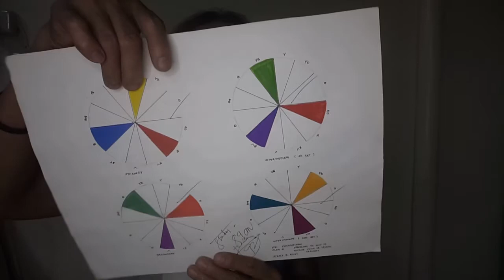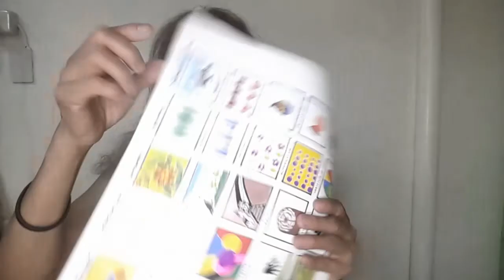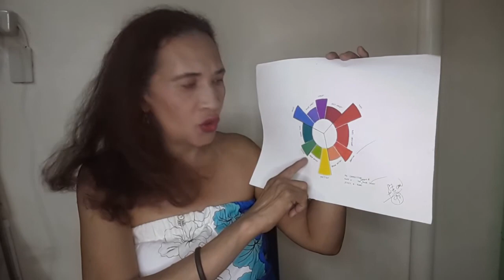Basicfinearts Arts Colors#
Here i show the important of primary, secondary, tertiary or intermediate colors for basic fine arts..